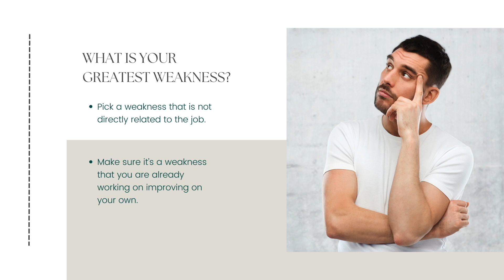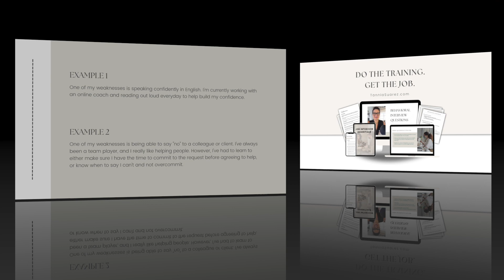How to Strategically Answer "What Is Your Greatest Weakness?" | Tips for Non-Native English Speakers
Ready to take your skills to the next level? Get The Ultimate Job Interview Guide for Non-Native Speakers to get all the tools you need to nail your next interview and land the job you want.

The question “What is your greatest weakness?” can feel like a trap in job interviews, but with the right strategy, you can turn it into an opportunity to highlight your self-awareness and growth. In this video, I’ll teach you how to craft a thoughtful and strategic answer that leaves a positive impression on your interviewer.

Watch this video to learn:

✅ How to answer "What is your greatest weakness?" strategically.
✅ Tips for framing your weaknesses as areas of growth and improvement.
✅ How to turn this tricky question into a chance to impress your interviewer.

Many non-native speakers feel anxious about expressing themselves clearly during job interviews. They worry about coming across as hesitant or unsure, which can undermine their strengths.

If you answered yes...

🤩 You need my course, The Ultimate Job Interview Guide for Non-Native Speakers!

I help non-native speakers overcome these challenges by teaching strategies to deliver clear, confident, and impactful answers.

You'll learn how to showcase your strengths effectively and communicate with confidence, even in high-stakes, behavioral interviews.

MORE RESOURCES 📲

📅 Explore my coaching programs and online courses.